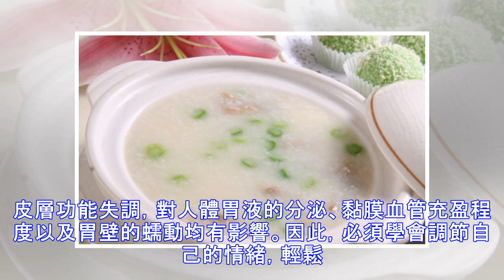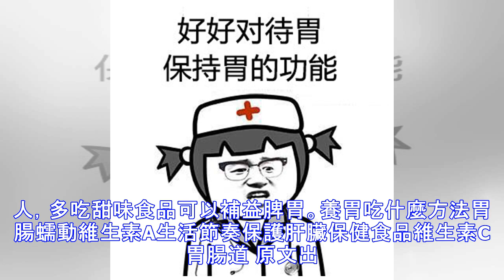你知道養胃的方法有哪些嗎？其實吃這蔬菜，所有胃病幾乎都能不藥而癒！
加入好友，分享好文給親朋好友！ -- 胃是我們身體很重要的一個器官之一，我們消化吸收都需要胃來實現。隨著生活節奏越來越快，許多人的工作壓力大，經常不吃飯或暴飲暴食，導致胃病。所以說一天三頓飯，頓頓不能少，還要葷素搭配才好。想知道胃不好吃什麼養胃以及養胃的食物嗎？那就跟51養生網小編一起來看看吧。吃什麼菜養胃？1、猴頭菇：猴頭菇含不飽和脂肪酸，利於血液迴圈，能降低血膽固醇含量，具有提高肌體免疫力的功能，可延緩衰老，能抑製癌細胞中遺傳物質的合成，從而預防和治療胃潰瘍、十二指腸潰瘍，胃炎等消化道疾病。2、紅薯：紅薯含有豐富的澱粉、膳食纖維、胡蘿蔔素、維生素A、B、C、E以及鉀、鐵、銅、硒、鈣等10餘種微量元素和亞油酸等，營養價值很高，被營養學家們稱為營養最均衡的保健食品。這些物質能保持血管彈性，對防治老年習慣性便祕十分有效。  3、山楂幹：與山楂片需要加入大量糖分和新增劑不同，山楂幹是將山楂直接...